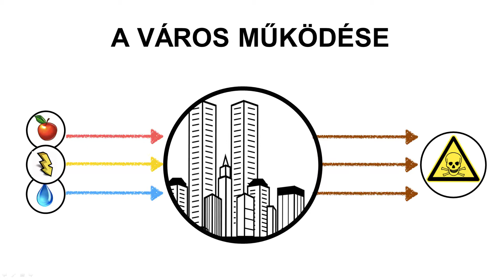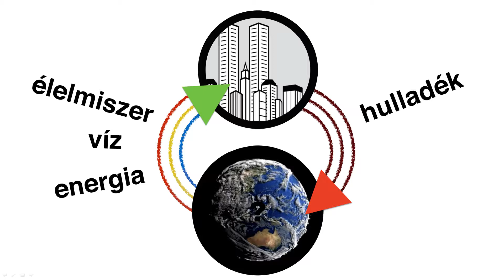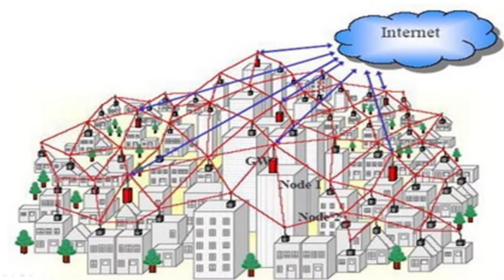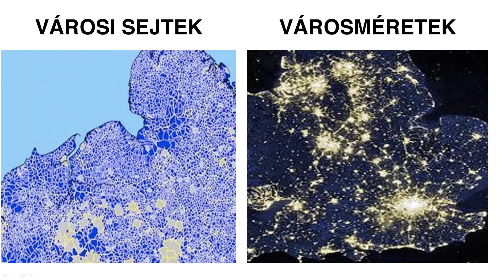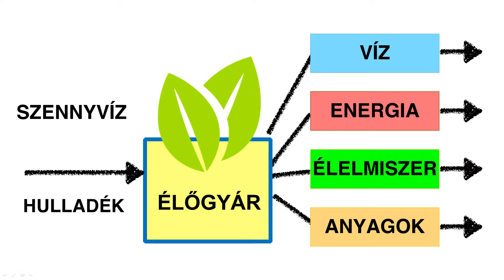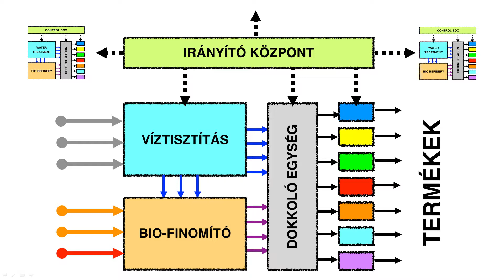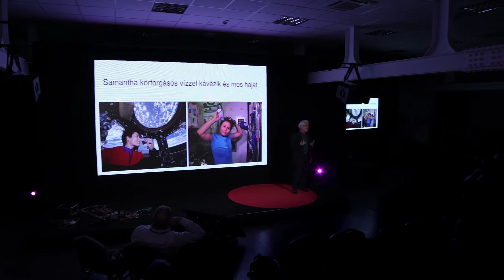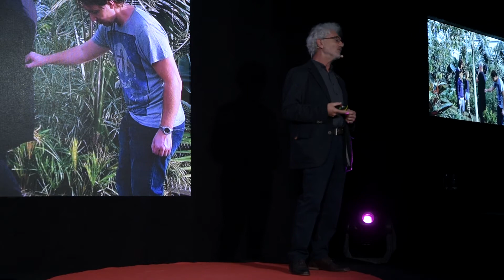Közművek és körforgásos gazdaság - Kenyeres István - Flux Szimpózium 2017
A városok is önálló ökoszisztémák. De hogyan működnek rejtett anyagcsere folyamataik? A digitalizáció és városrobbanás korában hogyan lehet megfelelően ellátni az alapvető városfunkciókat? Hogyan válthatjuk ki elavult, elöregedett közműrendszereinket és tehetjük a városok vérkeringését körkörössé, fenntarthatóvá összekapcsolt víz, energia, és anyagforgalmi rendszerekkel?